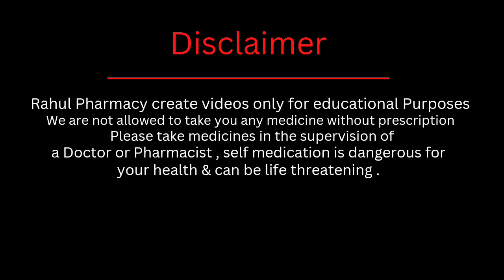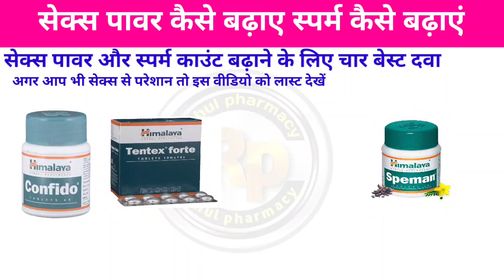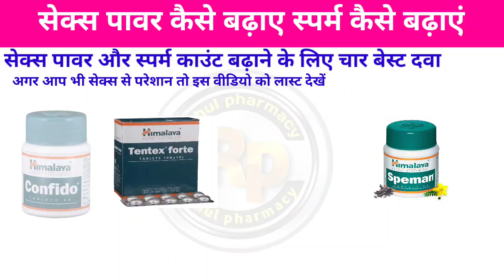Sex time badhane ke liye kaun si tablet le | sex timing increase tablet in hindi | sex tablet for me